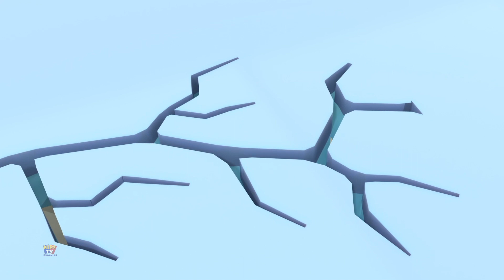Hochei pe gheata video educațional și animație pentru copii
Kids Tv Romanian va prezinta o selectie a tuturor episoadelor noului serial animat 3D amuzant.